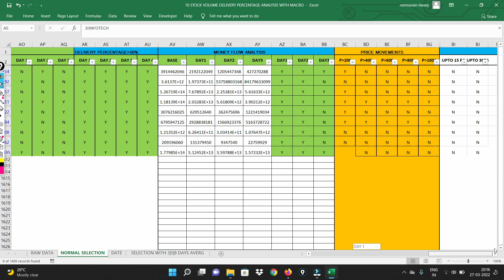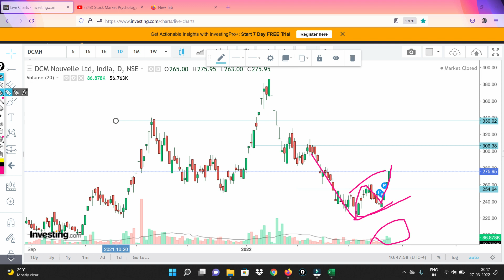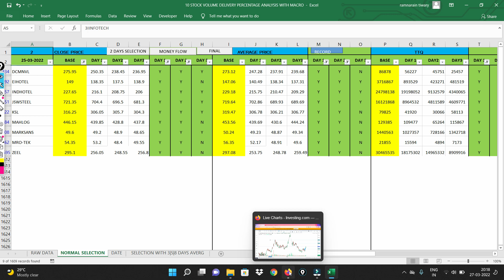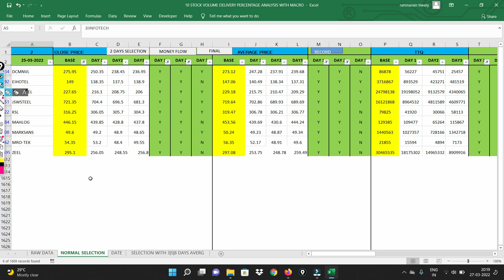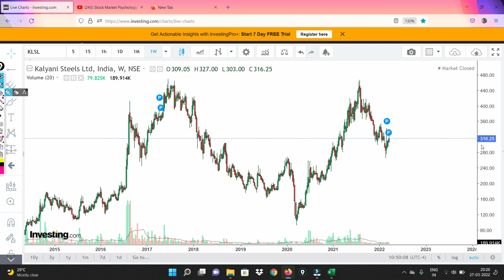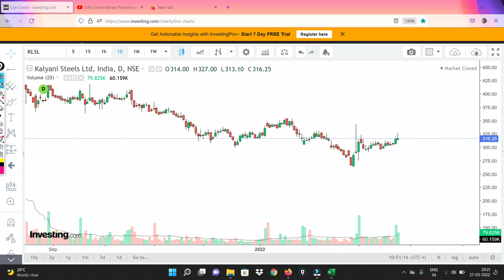Stocks For Intraday And Swing Trading with automated system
I am Ram  , Data Analyst of Stock Market Since 2014 . Analysis  Fii Dii  Data   And Fii  Investment Strategy based on fii Sector Investment.Fii Data Is Very Important For Stock Market Trend. Data Automation Is Very Important For Market Analysis So,i am working on Fpi & fii  Data  Automation in Excel Sheet so anyone can Find market Direction Based on that Data.